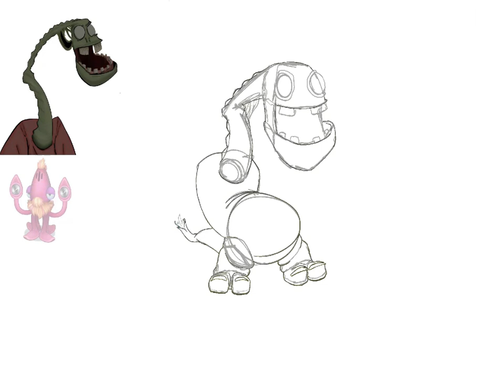Fan made monster #1: Stommerk | My Singing Monsters | fan art.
Based on my profile pic.

(I didn’t know what to do with the sound.)